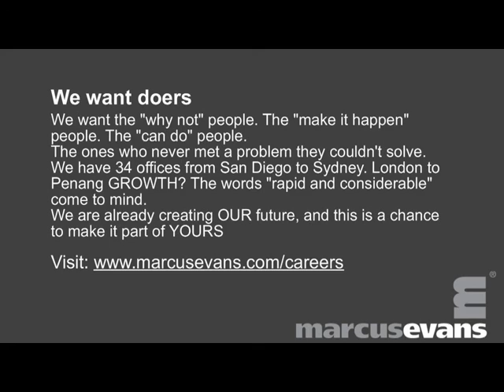Dan Hall, Senior Sales Manager, Delegate Relations, Chicago